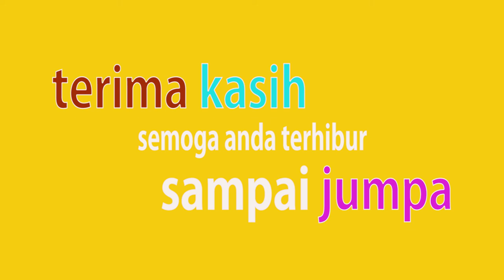TRIK BERDANDAN DENGAN CEPAT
Video ini hanya hiburan semata tidak ada bermaksud mendeskreditkan atau menghina atau merendahkan martabat seseorang. Sebelumnya mohon maaf, orang  yang tampil dalam video ini. Terima kasih.